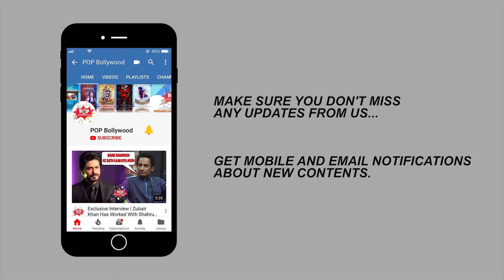Bigg Boss 11: Now Hiten Tejwani's wife Gauri calls Shilpa Shinde a backstabber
Gauri Pradhan says people like Shilpa Shinde are more dangerous than people like Hina Khan.